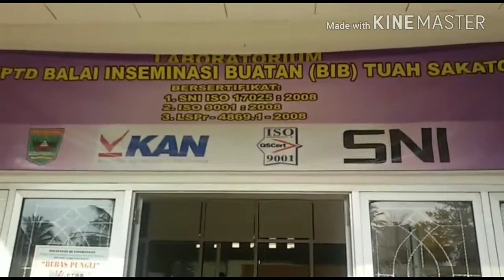KOORDINASI TINDAK LANJUT MOU IMPLEMENTASI IPTEK PETERNAKAN PUSLITBANG PETERNAKAN – DINAS PETERNAKAN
KOORDINASI TINDAK LANJUT MOU IMPLEMENTASI IPTEK PETERNAKAN
PUSLITBANG PETERNAKAN – DINAS PETERNAKAN DAN KESEHATAN HEWAN PROVINSI SUMATERA BARAT
Sebagai salah satu tugas pokok dan fungsi lembaga penelitian lingkup Puslitbang Peternakan, adalah mendiseminasikan ilmu pengetahuan dan teknologi (iptek) peternakan hasil penelitian kepada pemangku kepentingan, dengan tujuan untuk meningkatkan produktivitas dan efisiensi usaha ternak.
Melihat beberapa hasil inovasi iptek peternakan telah menunjukkan keunggulan dalam memacu pengembangan usaha peternakan, Dinas Peternakan dan Kesehatan Hewan Provinsi Sumatera Barat telah menjalin nota kesepahaman (memorandum of understanding/MOU) dengan Puslitbang Peternakan untuk alih iptek peternakan.
Sebagai tindak lanjut hasil penandatangan MOU, Kepala Balitnak beserta beberapa peneliti dan penanggungjawab Informasi, pada tanggal 13 s/d 15 Februari 2018 telah melakukan koordinasi dengan Dinas Peternakan dan Kesehatan Hewan Provinsi Sumatera Barat untuk melihat beberapa prioritas implementasi iptek untuk pembangunan peternakan di Sumatera Barat.
Tim Balitnak telah diterima dan berkoordinasi dengan Kepala Dinas beserta jajarannya. Kemudian Tim melanjutkan kunjungan ke UPTD lingkup Dinas Provinsi, yakni UPTD Balai Pembibitan Pengembangan dan Makanan Ternak Air Lindung. UPTD Labora Balai Inseminasi Buatan Tuah Sakato Payakumbuh dan UPTD Unggas Simpang Lima Kab. Pasaman Barat.
Berdasarkan hasil kunjungan, untuk sementara dapat dicatat beberapa iptek/aspek yang perlu untuk di implementasikan adalah :
1. Peningkatan kapasitas SDM dalam bidang Labora dan pemuliaan ternak serta penerapan prinsip-prinsip pembibitan yang baik untuk menghasilkan ternak dengan kualifikasi bibit;
2. Pembuatan sexing semen dan penggunaan iptek reproduksi untuk meningkatkan efisiensi reproduksi;
3. Perbaikan padang penggembalaan dan pengelolaan tanaman pakan;
4. Pengolahan bahan pakan dan pemanfaatan teknologi nutrisi ternak;
5. Pengendalian penyakit hewan dan biosekuriti.
Dari hasil kunjungan lapang tersebut telah disepakati akan disusun grand design kerjasama kolaborasi penerapan iptek peternakan antara Balitnak, BPTP Sumatera Barat dengan UPTD lingkup Dinas Peternakan dan Kesehatan Hewan Provinsi Sumatera Barat.(IS/Humas)